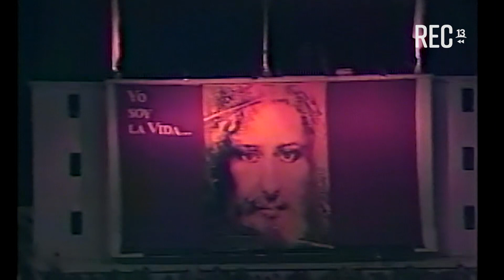Visita del Papa en Sábados Gigantes (1987)